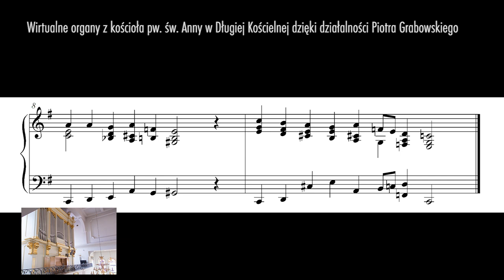„Warownym grodem jest nasz Bóg” („Ein feste Burg ist unser Gott”)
Oto moja własne propozycja harmonizacji melodii hymnu-psalmu „Warownym grodem jest nasz Bóg” („Ein feste Burg ist unser Gott”) — wraz z próbką brzmienia przygotowaną na wirtualnych organach oferowanych przez pana Piotra Grabowskiego

W „Śpiewniku Ewangelickim” jest to pieśń nr 265.

DE
Einmal wurde ich gebeten, während der Heiligen Messe zu begleiten. Mir wurde eine Liste mit 10 Liedern vorgelegt, die in dieser Messe verwendet wurden – „Willst du das spielen? Einige der Noten sind im Internet, andere kannst du auf Youtube anhören“…

Also setzte ich mich hin und erarbeitete eine harmonisierte Begleitung. Und noch später beschloss ich, eine Reihe weiterer Melodien zu entwickeln, und so geschah es ... Um sie spielen zu können, war eine harmonische Begleitung erforderlich.

Hier ist mein eigener Vorschlag, die Melodie des Hymnen-Psalms „Eine feste Burg ist unser Gott“ zu harmonisieren – zusammen mit einem Klangbeispiel, das auf einer virtuellen Orgel vorbereitet wurde, angeboten von Herrn Piotr Grabowski (https ://piotrgrabowski.pl).

Kaufst du mir einen Kaffee? ...

EN
Once I was asked to accompany during the Holy Mass. I was presented with a list of 10 songs used in this Mass - "Will you play this? Some of the notes are on the internet, some you can listen to on Youtube”…

So I sat down and worked out a harmonized accompaniment. And still later I decided to develop a number of other melodies, and so it happened... In order to play them, harmonic accompaniment was necessary.

Here is my own proposal to harmonize the melody of the hymn-psalm "Fortified city is our God" ("Ein feste Burg ist unser Gott") - along with a sound sample prepared on a virtual organ offered by Mr. Piotr Grabowski

Downloadable set (all melodies in one file, watch the size of the file!):

U buy me coffee? ...